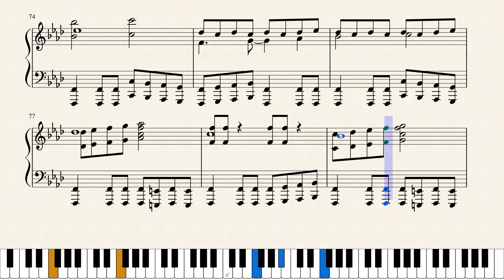SOTC - A Despair filled Farewell (advanced) - Piano Sheet Music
My friend and I tried to add more to what I first made.
Because it's not difficult enough. ^^